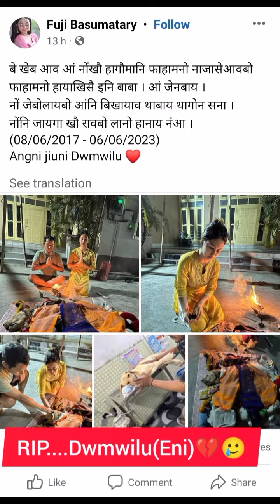RIP..Abo Fujini Pisala Dwmwilu(Eni)💔🥲Ontao bataonw 💔Ji Ontao tao Mwn Dwmwiluya Bibarni lwgwya gwila😭